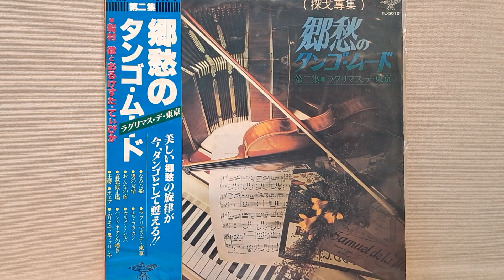王將 輕音樂（泰利唱片TL-5010) A4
王將
泰利唱片 TL-5010
演奏：船村 徹とおるけすた・ていぴか